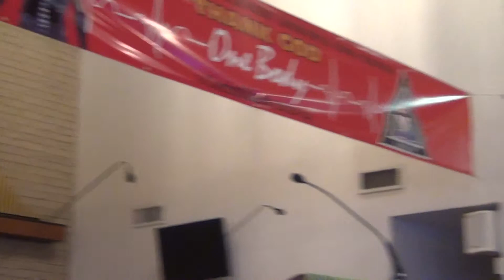Cierra Atcherson, Guest Speaker, Spoke On Youth Day: He's Preparing You for Greater. 08--31-14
Contee African Methodist Episcopal Zion Church. "One Body" - 1 Corinthians 12:12-14. Youth Sunday. The Reverend Dr. Myrtle Bowen, Pastor. Rev. Dr. John L. Walker, Sr. Elder. Rev. Dr. Michelle Helaire, Deacon. Edmond Saint-Jean, pianist, organist. Charlene Saint-Jean, Children/Youth Choir Director. Keyshawn Hall, Avonte Green, percussionists. Courtesy of Edmond Saint-Jean & Musicalway Videos & Photos Ministries. 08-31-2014.